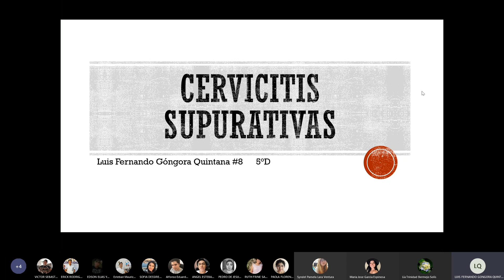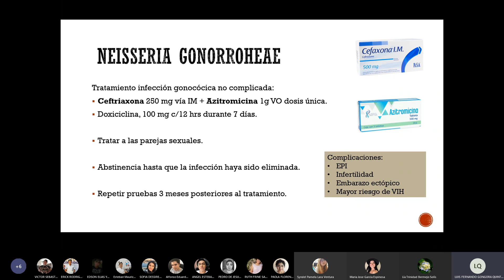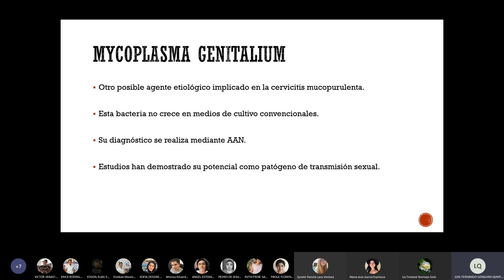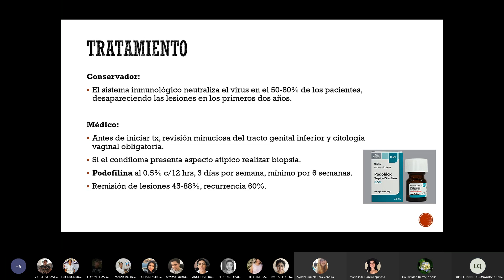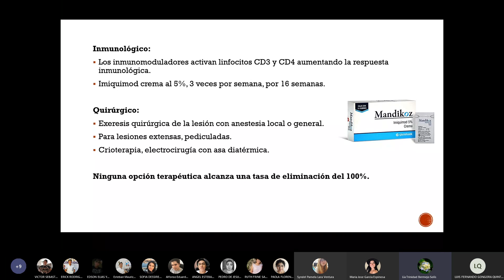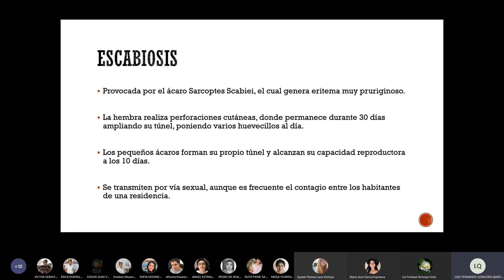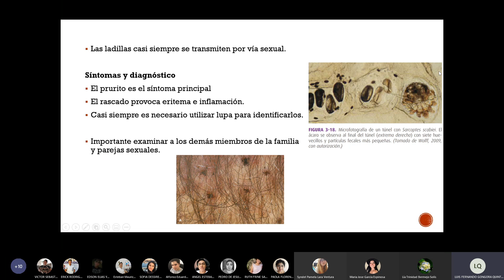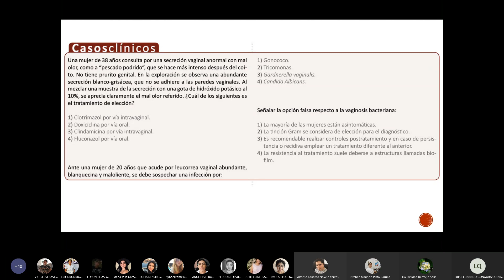Infecciones cervicovaginales 2